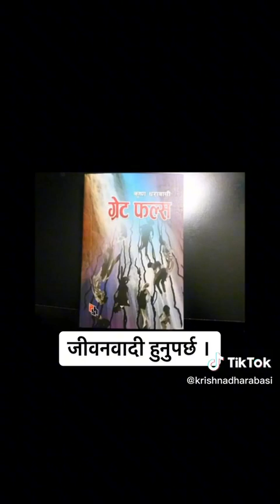February 11, 2024 manju bimali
कृति माथिको बिबेचना ।